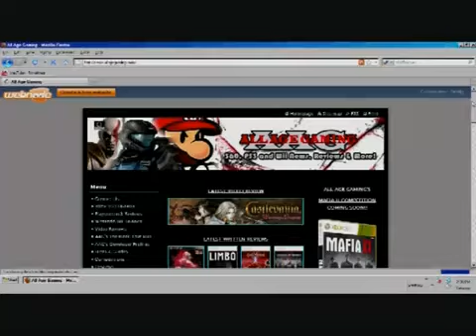Assassins Creed Brotherhood Review54